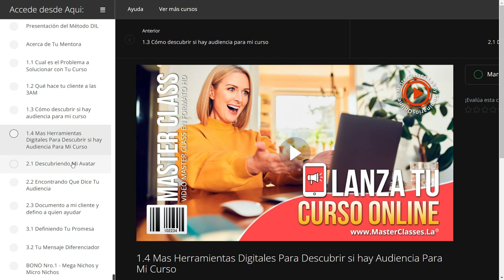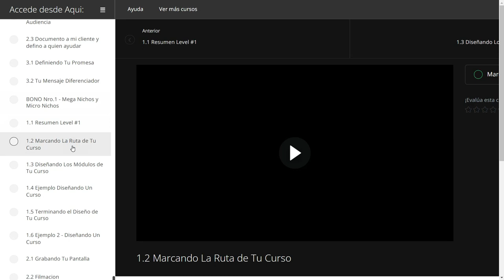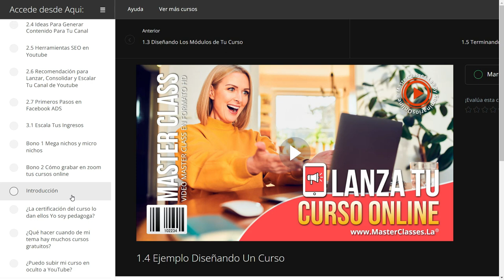▶Lanza tu Curso Online Masterclasses.la ¿Es Bueno? 🤔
¿Sabías que el mercado de la educación digital crece, generando ingresos fuertemente?

Con el Master Class LANZA TU CURSO ONLINE, crearás y venderás tu curso online en internet, transformando tu vida y la de miles o millones de personas.

Crearás y venderás un curso digital en internet (sin la necesidad de ser un experto).

Descubrirás si tu conocimiento resuelve un problema grande que tenga miles y miles de personas que estén buscando resolver ese problema específico.

Conocerás varias herramientas digitales gratuitas para descubrir cuántas personas requieren la solución que brindas en tu curso.

Diseñarás tu curso bajo el modelo DIL de Lanza Tu Curso Online, sin necesidad de matarte la cabeza como diseñar cada módulo y lección.

Grabarás y filmarás tu curso sin necesidad de tecnología o contratar un estudio de producción.

Automatizarás todo el proceso de captación de interesados y compradores de una manera simple en tan solo 3 pasos.

Descubrirás el sistema que utiliza Martha Lucía productora de este curso en todos sus negocios online para automatizarlos y generar ingresos a todas horas.

Abrirás el telón en la autopista del internet para que impactes la vida de miles y miles de personas con tu conocimiento.

Descubrirás como EL APALANCARSE de otros, te podrá llevar a la cima en un tiempo récord cómo jamás te lo hubieras imaginado.

Descubrirás DOS plataformas revolucionarias que te permitirán ahorrar más de $2,400 USD anuales al a hora de lanzar tu curso online.

A través del siguiente contenido, estructurado paso a paso:

MÓDULO 1 – INTRODUCCIÓN -

Presentación del método dil para lanzar cursos digitales.
Acerca de la mentora.

MÓDULO 2 - LEVEL 1 – DESCUBRE

Cuál es el problema a solucionar con tu curso.
Qué hace tu cliente a las 3am.
Cómo descubrir si hay audiencia para mi curso.
Más herramientas digitales para descubrir si hay audiencia para mí.
Descubriendo mi avatar.
Encontrando que dice tu audiencia.
Documento a mi cliente y defino a quien ayudar.
Definiendo tu promesa.
Tu mensaje diferenciador.

MÓDULO 3 - LEVEL 2 - IMPLEMENTA

Resumen level #1.
Marcando la ruta de tu curso.
Diseñando los módulos de tu curso.
Ejemplo diseñando un curso.
Terminando el diseño de tu curso.
Ejemplo 2 - diseñando un curso.
Grabando tu pantalla.
Filmación.
El orden en la grabación.
Plataformas para subir tu curso online.
Mis dos plataformas recomendadas.
Qué es el marketing de atracción.
Ten control de tu información.
Video final paso 3 - level 2.

MÓDULO 4 - LEVEL 3 - LANZA

Introducción level 3.
Como apalancarte para vender más tu curso.
Beneficios de subir tu curso con mtc.
Cómo subir tu curso con mtc a SO.
Subiendo tú mismo el curso.mp4.
Introducción a YouTube.
Herramientas para maximizar la productividad de tu canal en YouTube.
Cómo posicionar tu video en YouTube.
Ideas para generar contenido para tu canal.
Herramientas seo en YouTube.
Recomendación para lanzar, consolidar y escalar tu canal de YouTube.
Primeros pasos en Facebook ads.
Escala tus ingresos.

Bono 1: Mega nichos y micro nichos.
Bono 2: Cómo grabar en zoom tus cursos online.

MÓDULO 6 – VIDEO RESPUESTAS

Introducción.
¿La certificación del curso lo dan ellos? Yo soy pedagoga.
¿Qué hacer cuando de mi tema hay muchos cursos gratuitos?
¿Puedo subir mi curso en oculto a YouTube?

ACERCA DE LA PRODUCTORA

Desarrollado por MARTHA LUCÍA HOYOS CASTILLO, quien emprendió en el internet desde hace más de 14 años. Colombiana viviendo en México desde hace 16 años, Ingeniería en Sistemas.

Fundadora de su propia Agencia Digital de Performance POR MÁS VENTAS y la agencia de Co-Producción de Cursos Digitales: MONETIZANDO TU CONOCIMIENTO

Actualmente es Mentora en negocios digitales y marketing digital y Coordinadora del Curso: MI NEGOCIO EN INTERNET en el Campus de la Fundación Internacional María Luisa de Moreno